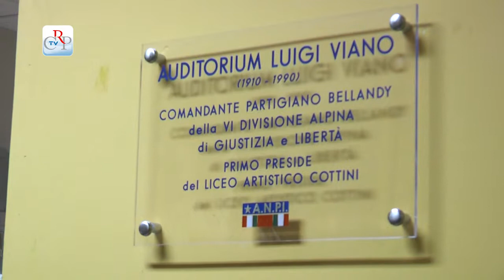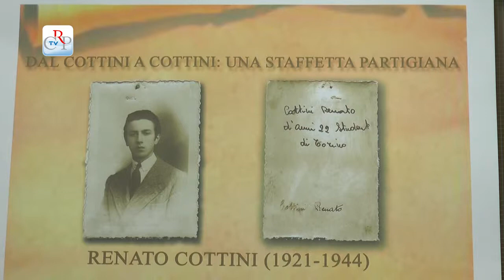Il liceo Cottini a 70 anni dalla Liberazione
La figura di Renato Cottini, scultore e partigiano torinese, è stata al centro dell'incontro, organizzato dal Consiglio regionale in collaborazione con l'istituto scolastico e l'Anpi di Torino, presso l'aula magna del Liceo Artistico Statale a lui dedicato a Torino. Per l'occasione è stata scoperta la targa commemorativa dedicata allo scultore e intitolata l'aula magna a Luigi Viano "Bellandy", comandante della VI divisione alpina Giustizia e Libertà, primo preside del Liceo.